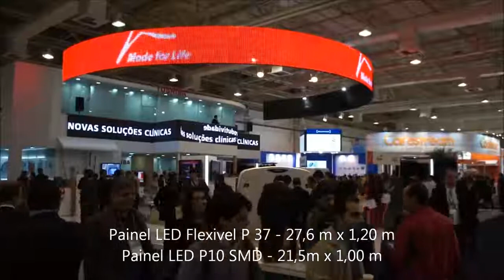Stand Toshiba - JPR 2012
Painel de LED Flexível (curvo) P37 medindo 27,60 m x 1,20m
Painel de LED P10 SMD medindo 21,50 m x 1,00 m